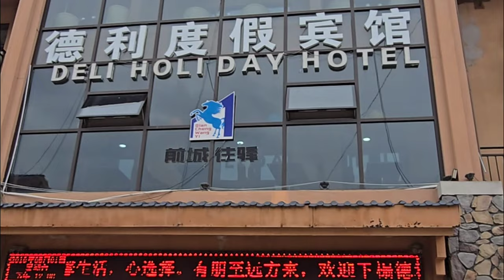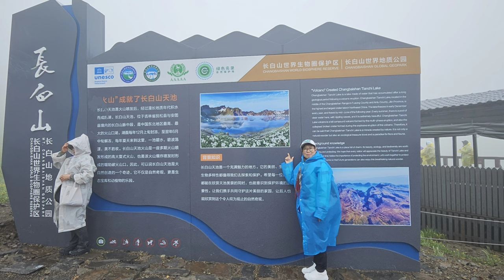백두산천지 서파코스 백두산여행